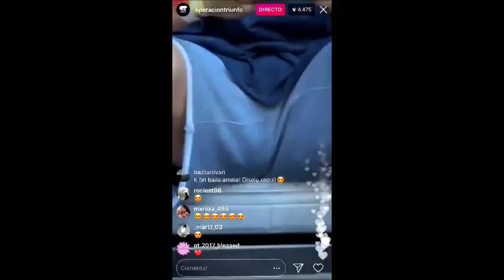Raoul en el directo OT mostrando a Amaia, Kibo, Ricky y la 'parte de abajo' de su primo Sam 28-6-18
Raoul en el directo mostrando a Amaia, a Kibo y Ricky y la 'parte de abajo' de su primo Sam 28 de junio de 2018. Estadio Santiago Bernabeu, Madrid Ensayos del concierto de ot (La Bikina, ana Guerra) Operación Triunfo octubre 2017- febrero 2018. (en twitter e instagram Agoney Hernández Morales @Agoney_ot2017 Ana Guerra @AnaG_ot2017 Aitana Ocaña @Aitana_ot2017 Alfred García @Alfred_ot2017 Amaia Romero @Amaia_ot2017 Luis Cepeda @Cepeda_ot2017 Nerea Rodríguez @Nerea_ot2017 Raoul Vázquez García @Raoul_ot2017 Ricky Merino @Ricky_ot2017 Roi Méndez @Roi_ot2017 Marina Rodríguez @Marina_ot2017 Miriam Rodríguez @Miriam_ot2017 Mireya Bravo @Mireya_ot2017 Mimi Doblas @Mimi_ot2017 Juan Antonio Cortés @JAntonio_ot2017 Thalia Garrido @thalia_ot2017) participantes de operación Triunfo 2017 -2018 (@OT_Oficial).

**Biografia de Raoul Vázquez García. Origen: Montgat (Barcelona),  nacimiento: 19 Marzo de 1998  Raoul ya se dio a conocer antes de 'OT 2017' gracias a su participación en otro talent musical, 'La Voz'. Antes de ellos, ya era aficionado a subir vídeos cantando. el joven, que es hermanos de Álvaro Vázquez (futbolista del Español), ha seguido actualizando sus redes sociales con versiones de otros artistas, . En 'OT 2017' consiguió llega hasta la octava Gala.

**Biografia de Agoney: Nacimiento: 18 de Octubre de 1995  Natural del pequeño municipio de la provincia de Tenerife, Adeje, Agoney Hernández es uno de los exconcursantes más jóvenes de 'Operación Triunfo 2017'. Ya desde bien pequeño estaba vinculado con la música. Con tan solo 6 años, comenzó a tocar la trompeta en una banda de música, y posteriormente continuó estudiando música en su lugar de origen. En concreto, estudió bachillerato en Artes Escénicas y antes de entrar en el programa de Gestmusic se dedicaba a amenizar, con sus dotes vocales, las tardes y las noches de los huéspedes de hotel de Tenerife. El joven canario fue el último expulsado de la edición de 'OT 2017' y optó, junto a Miriam, a representar a España en Eurovisión con el tema "Magia".

*Operación Triunfo, conocido también por sus siglas OT, es un programa del estilo talent show destinado a promocionar nuevos cantantes. Cada semana, en una gala en directo, los concursantes han de demostrar sus dotes y el juego que dan durante la convivencia para alcanzar los premios, ya que la mayor parte de decisión la tiene el público.